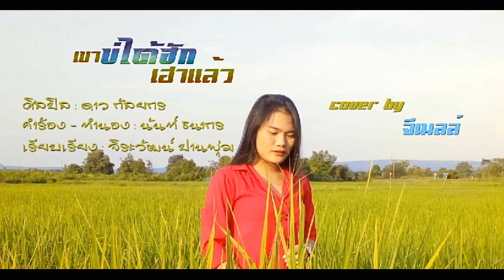เขาบ่ได้ฮักเฮาแล้ว [Cover] จีเมลล์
เพลง - เขาบ่ได้ฮักเฮาแล้ว
ศิลปินต้นฉบับ - ดาว กัลยกร
คำร้อง/ทำนอง - นันท์ ธนากร

Cover version : จีเมลล์